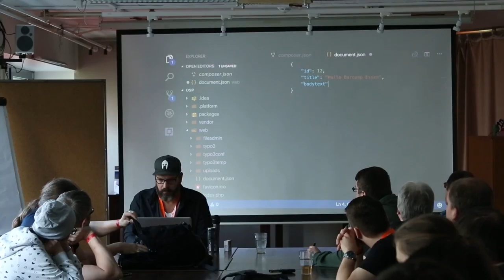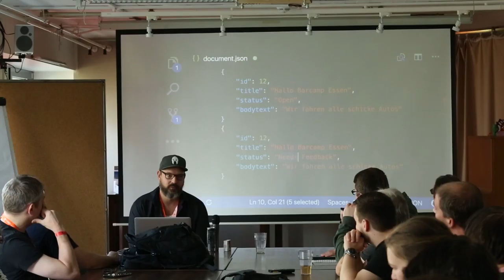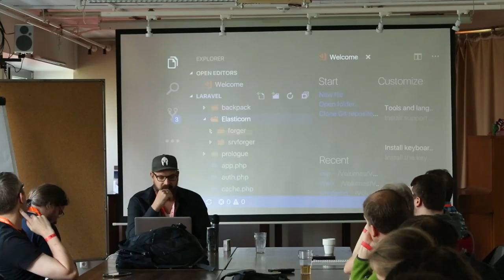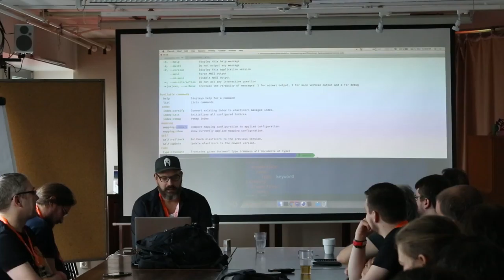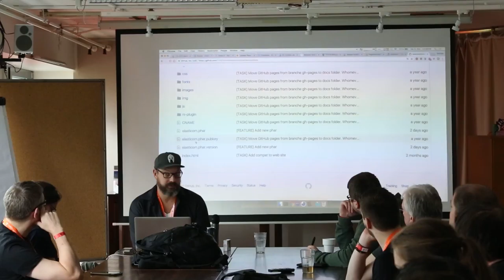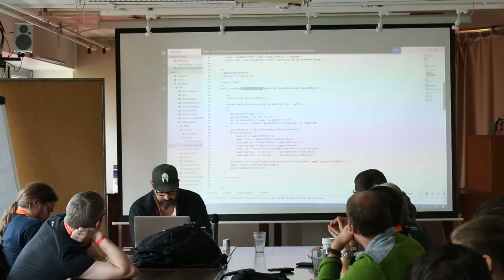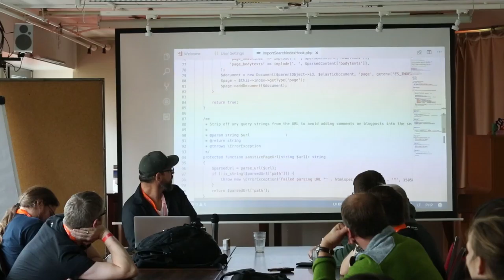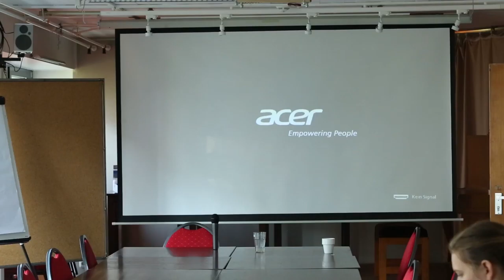T3CRR - elasticom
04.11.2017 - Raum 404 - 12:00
elasticom